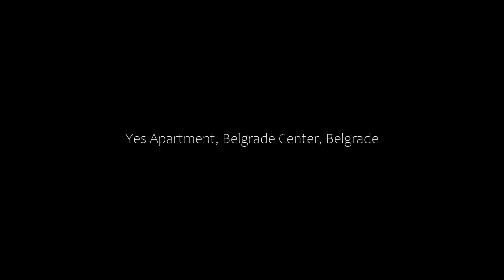Yes Apartment, Belgrade Center, Belgrade, Serbia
About Property:
Right in the centre of Belgrade, set within a short distance of Republic Square Belgrade and National Assembly of The Republic of Serbia, Yes Apartment, Belgrade Center offers free WiFi, air conditioning and household amenities such as a minibar and coffee machine. With city views, this accommodation offers a terrace. The property is non-smoking and is situated 3.4 km from Temple of Saint Sava.

The spacious apartm...
Property Type: Hotel
Address: 28 Cara Uroša 3, Stari Grad, 11000 Belgrade, Serbia
Searching For
1. Yes Apartment - Belgrade Center - Belgrade - Serbia
2. Yes Apartment - Belgrade Center - Belgrade - Serbia Address
3. Yes Apartment - Belgrade Center - Belgrade - Serbia Rooms
4. Yes Apartment - Belgrade Center - Belgrade - Serbia Amenities
5. Yes Apartment - Belgrade Center - Belgrade - Serbia Offers and Deals
Audio Credit:
Track Title: Blank Slate
Artist: VYEN